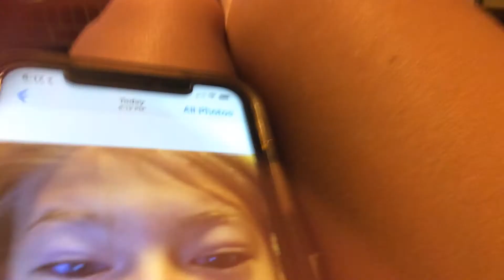Free likes from laughed Plus face and voice reveal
Hahahahahahahahahahahaha